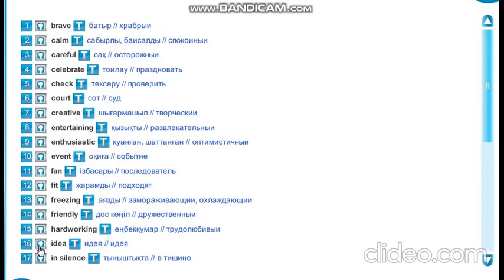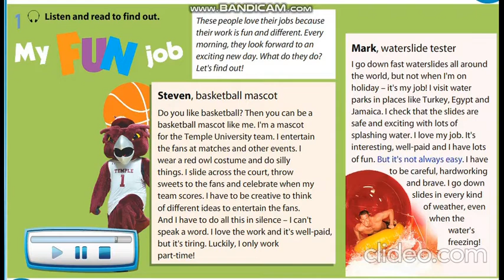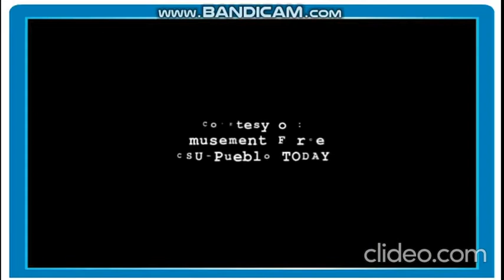Excel 5 Module 4 My Fun Job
Excel 5 for Kazakhstan by V.Evans, J.Dooley & B.Obee, Express Publishing